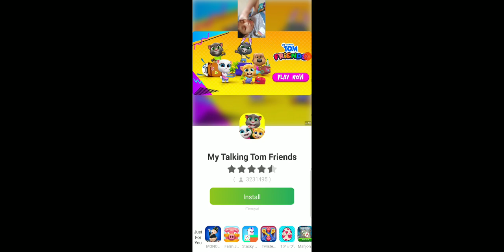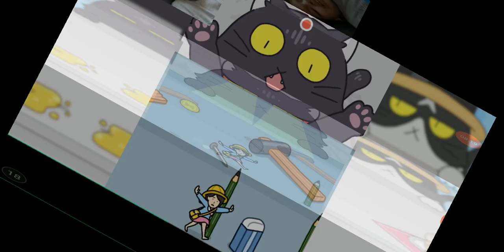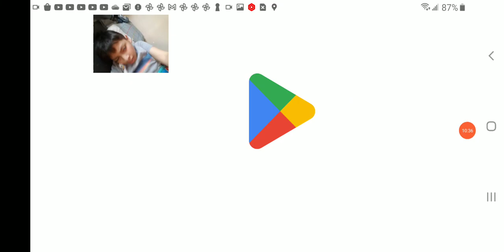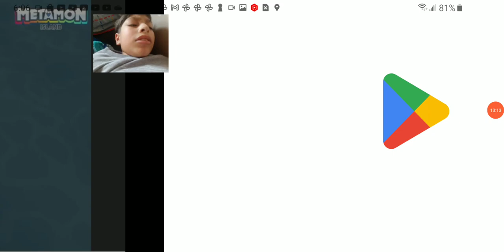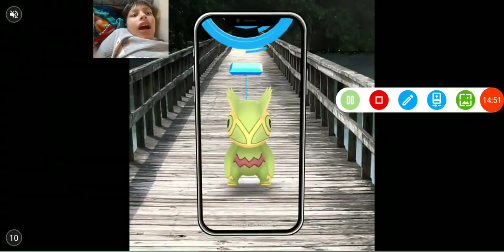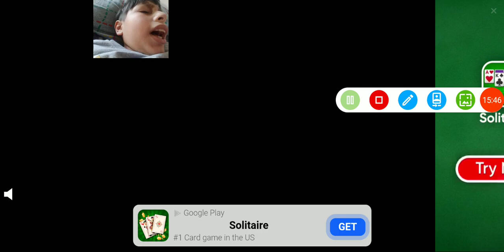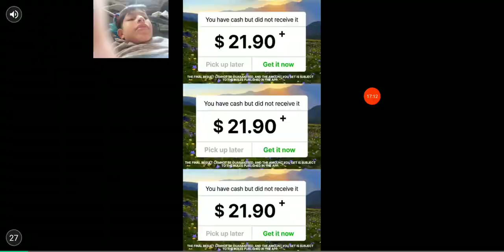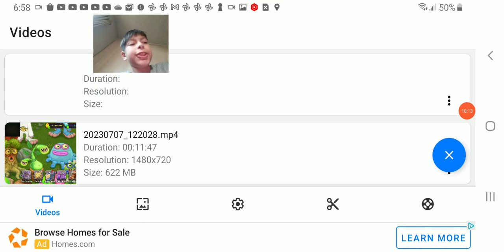FWOG IS A TADPOLE NOW? AND TOE JAMMER ON SPACE ISLAND!